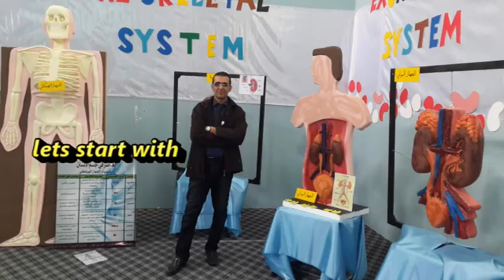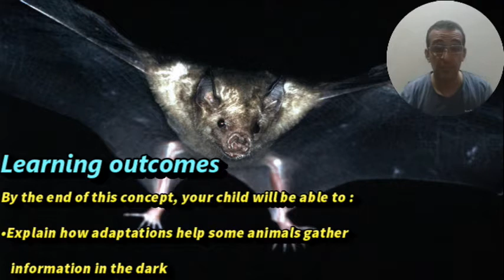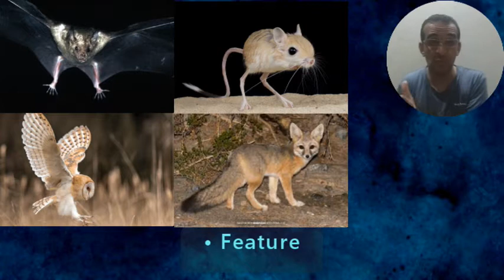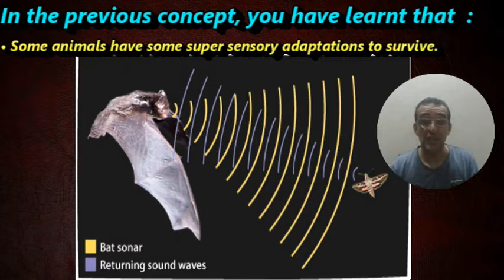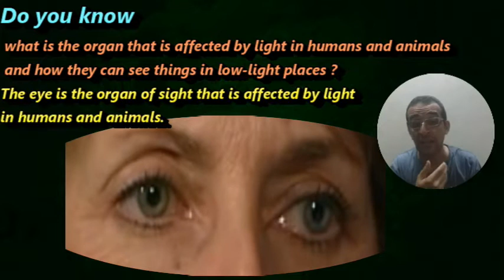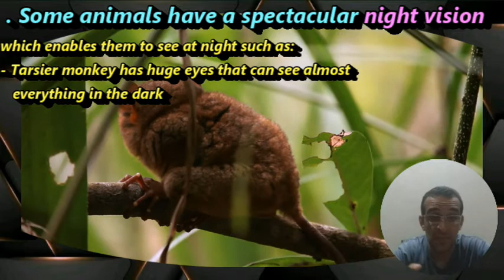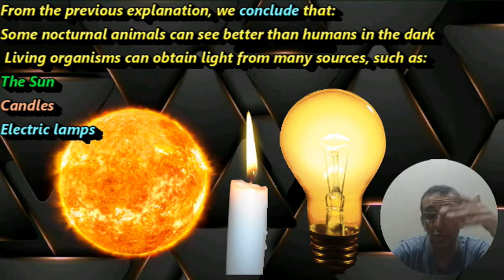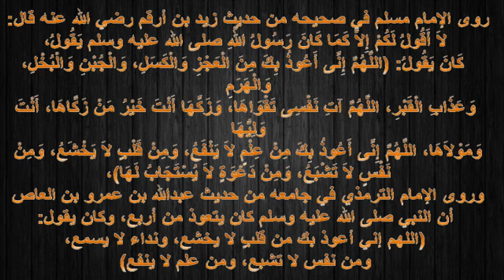concept 3 - Grade 4 - Activity 1 - الصف الرابع الابتدائي - المنهج الجديد - Lesson 1 - science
grade 4 - الصف الرابع الابتدائي -  المنهج الجديد - الدرس الاول
Lesson 1
Light and Sight
Learning outcomes
By the end of this concept, your child will be able to :
• Describe how light transfers energy across distances.
• Develop a model that describes how the behavior of light enables the eye to see objects.
• Explain how adaptations help some animals gather information in the dark
key vocabulary
• Light
• Matter
. Feature
• Opaque
• Reflect
• Pupil
• Transparent
Lesson 1
Activity 1  ( Can You Explain? )
Fishing cat
Human
Tarsier monkey
• In the previous concept, you have learnt that animals have senses like humans.
• Some animals have some super sensory adaptations to survive.
• Humans and animals have a nervous system that sends information from the sense
  organs to the brain through the nerves for processing and perception.
Do you know what is the organ that is affected by light in humans and animals
 and how they can see things in low-light places ?
The eye is the organ of sight that is affected by light in humans and animals.
• Humans cannot see in the dark, but they need light to gather information about
 what is happening around them.
 . Some animals have a spectacular night vision, which enables them to see at night such as:
- Fishing cat has a special eye structure that helps it to find its prey in the dark
- Tarsier monkey has huge eyes that can see almost everything in the dark
From the previous explanation, we conclude that:
Some nocturnal animals can see better than humans in the dark
 Living organisms can obtain light from many sources, such as:
The Sun
Candles
Electric lamps
► In this chapter, we will study:
. Some animals that can hunt in the dark
• Some special structures of eyes for some animals
• Light is a source of energy.
•The reflection of light.
• How we can see different objects around us.